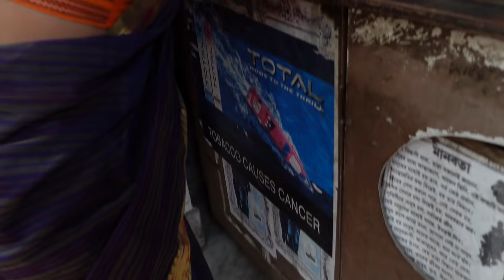MAHA SHASTHI Vlog | Rishra Durga Puja | 2021 | Pushpanjali | Evening Arati| American living in India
Today we celebrate Maha Shasthi. The face of the idol of Goddess Durga is unveiled and drums known as Dhaak are banged to signal the arrival of Goddess Durga everywhere. Watch how I celebrate Shasthi this year in Rishra.
Follow me 👈👈
Fun FAQs:
1. Where am I from: Midwest, USA
2. Can I speak Bengali/Hindi? NO! But I am trying to learn Bengali now.
3. What's my education: MPH (Master's in Public Health) and CHES (Certified Health Education Specialist)
4. Do I have siblings? YES! I am the youngest of 4
5. How long have I known my husband? Since 2010
6. Where do I live currently? Kolkata, West Bengal
Editing/Camera
Editing: OpenShot Video Editor and CANVA
Camera: Sony ZV-1 and Redmi Note 9 Pro